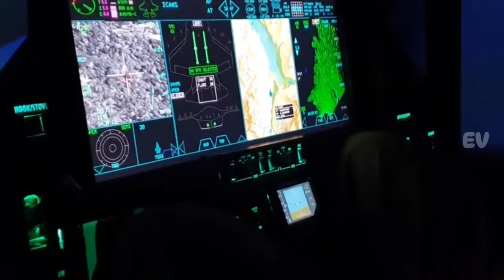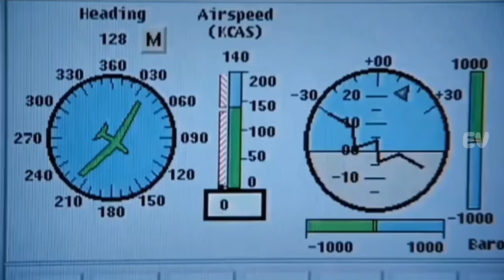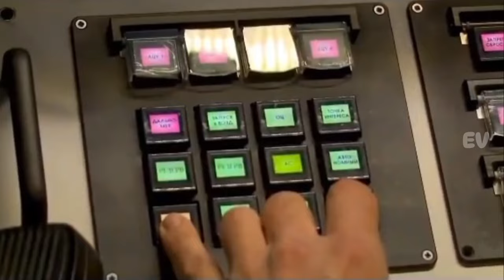RQ 4 Global Hawk Drone Pengintai Terbesar Milik Amerika Di Takuti Jika Melintas Di Udara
RQ4GlobalHawk,UnmannedAerialVehicle,SurveillanceDrone,MilitaryTechnology,AviationGeeks,AerospaceEngineering,DefenseSystems,AirForceTech,HighAltitude,Reconnaissance